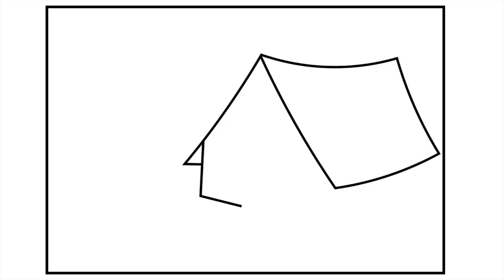How to Draw a Camping Tent for Kids 💙💜⭐️ Camping Tent Drawing | Camping Tent Coloring Pages